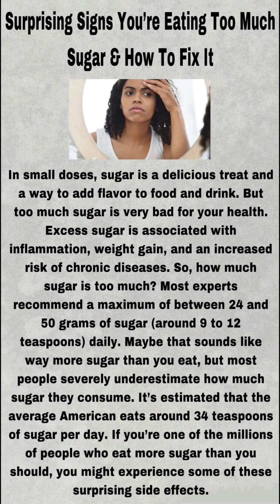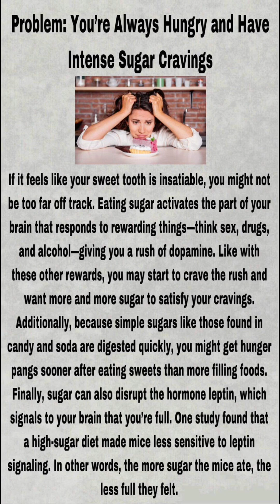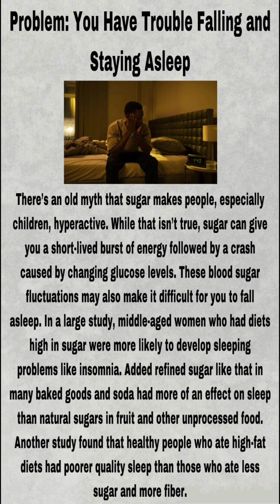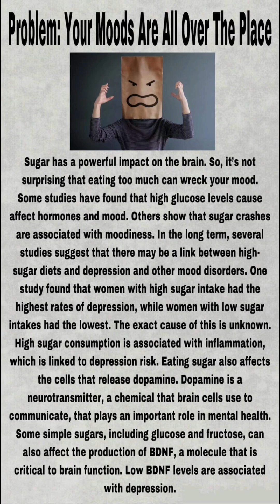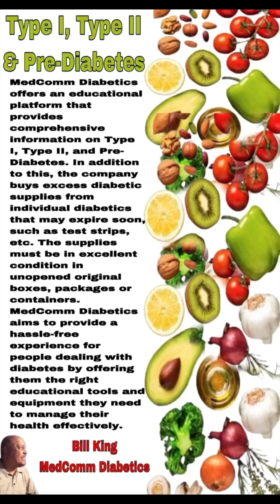Surprising Signs You’re Eating Too Much Sugar & How To Fix It (Part 1)